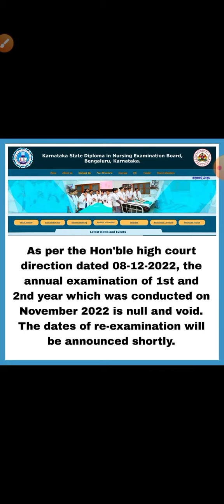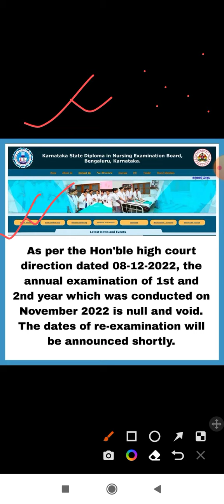karnataka gnm re-exam date। Karnataka GNM Re-Exam update। When Gnm Re-Exam will happen in Karnataka।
karnataka gnm re-exam update।karnataka gnm nursing exam result 2022।karnataka nursing result 2022।
KNC GNM Re-Exam Update। Re-Exam কবে,KNC বোর্ড কি জানালো? Gnm Re-Exam Routine Real or Fake?
Karnataka GNM Re-Exam Update। Court case Update। GNM 1st & 2nd year Exam। GNM Re-Exam update।
GNM Re-Exam final update। GNM Exam Court case Update। KNC GNM Exam update। KNC GNM Re-Exam Update।
KNC GNM 1st & 2nd year Re-Exam Update। Court case update। Re-Exam?? Court case Updates
KNC GNM 1st & 2nd Exam Cancelled. Re-Exam Updates? Other Any Updates? Court Case Updates
Karnatakanursing rguhs_exams_update kncExam GNM 1st & 2nd year Exam cancelled KNC. Re-Exam dates Announced KNC? Exam Date KBC GNM 1st & 2nd year
GNM 1st year & 2nd year Exam Cancelled. KNC GNM Re-Exam Date Announced? Karnataka State Diploma
GNM 1st & 2nd Years Exam Cancel, Postpone Date 25/11/22, Karnataka gnm New Update, karnataka board gnm result
2022, karnataka gnm result 2022, karnataka gnm new update, gnm result 2022 karnataka date
2022, karnataka gnm result 2022, karnataka gnm new update, gnm result 2022
knc gnm exam date 2021
knc nursing exam date 2021
knc gnm nursing result 2019
anm gnm 2022 exam date
anm gnm exam question
anm gnm exam date
cn news bengali news live
dci exam news 2021
fmge exam news
gnm ka exam kab hoga 2021
gnm nursing news
gnm nursing latest news 2021
gnm ka exam kab hoga
rnc news jaipur
ts gnm exam time table 2021
uk gnm entrance exam 2021
1st year gnm exam 2021
2022 gnm exam date